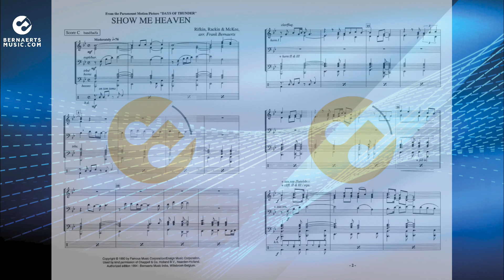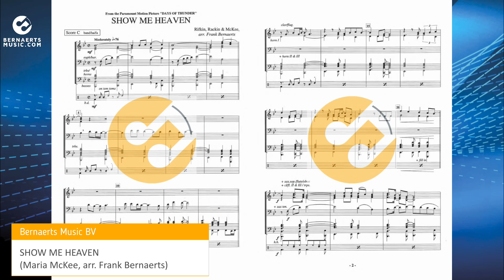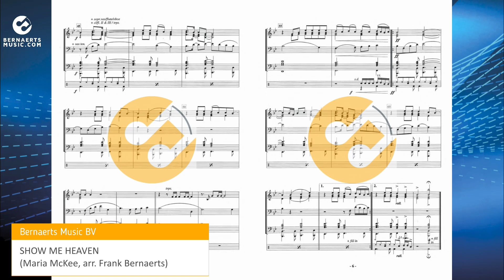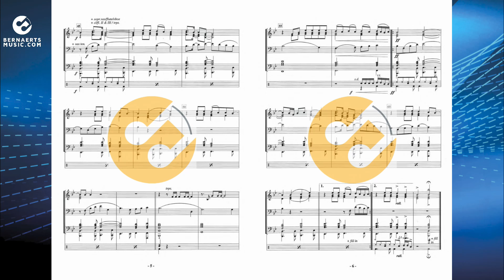SHOW ME HEAVEN - Maria McKee, arr. Frank Bernaerts - Fanfare Version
“Show Me Heaven” is a song written by American singer and songwriter Maria McKee, Eric Rackin and Jay Rifkin, and recorded by Maria McKee for the soundtrack to the Tom Cruise film “Days of Thunder”, released in June 1990. The power ballad reached number one in the charts in many countries and the song became a worldwide hit. The arrangement for concert band, fanfare and brass band is geschreven door Frank Bernaerts.